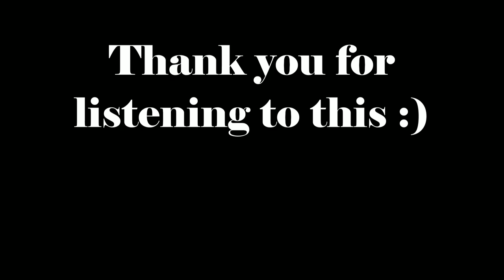Next Year - by Leon W (Ukulele-Version) Original-Song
Hey,
this is my first own song I publish. I wrote it a few days ago :)

Original Song by Leon W: Next Year - by Leon W (Ukulele-Version)

Lyrics:

This year was full of chaos
Much sadness, fear and pain
This year was just confusing
Now I'm standing in the rain

but I promised myself:

Next year I'm gonna train a dragon
Next year I pet 3 cats
Next year I'll tame a unicorn
And I'm searching for a treasure chest

This year was full of happiness
much loughing, fun and love
each of these good memories
I'll keep them in my heart

and I promised myself:

Next year I'm gonna be a pirate
And sail over the sea
Next year I'm travelling around
My pirateship and me

And I find my treasure chest